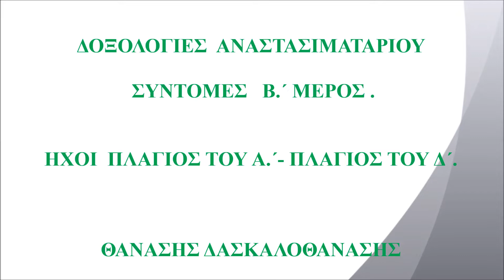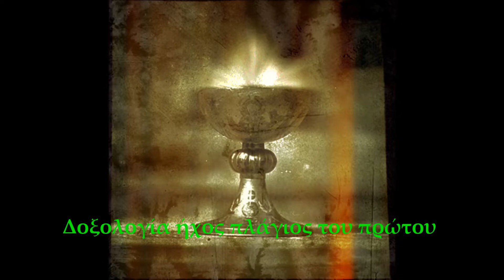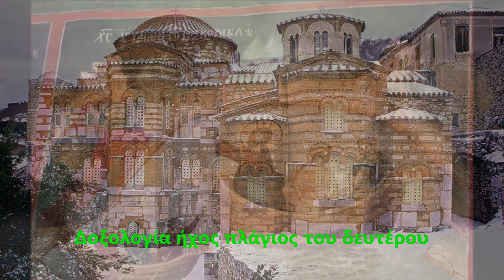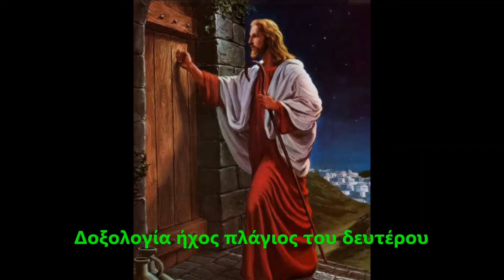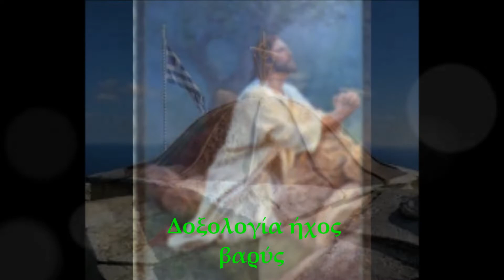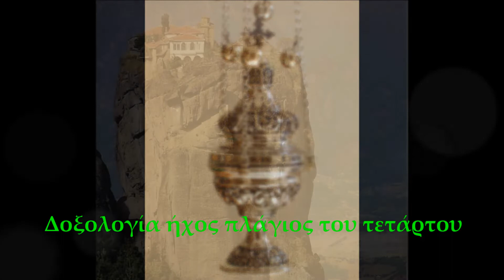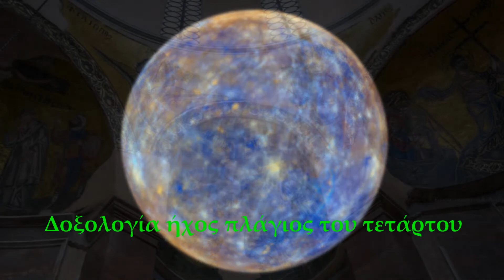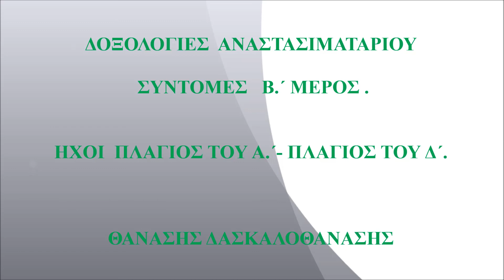ΔΟΞΟΛΟΓΙΕΣ ΑΝΑΣΤΑΣΙΜΑΤΑΡΙΟΥ ΣΥΝΤΟΜΕΣ B.΄ΜΕΡΟΣ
Πάτησε εδώ ΔΟΞΟΛΟΓΙΕΣ ΑΝΑΣΤΑΣΙΜΑΤΑΡΙΟΥ ΣΥΝΤΟΜΕΣ Β.΄ΜΕΡΟΣ . ΗΧΟΙ ΠΛΑΓΙΟΣ ΤΟΥ ΠΡΩΤΟΥ_ΠΛΑΓΙΟΣ ΤΈΤΑΡΤΟΥ. ΘΑΝΑΣΗΣ ΔΑΣΚΑΛΟΘΑΝΑΣΗΣ